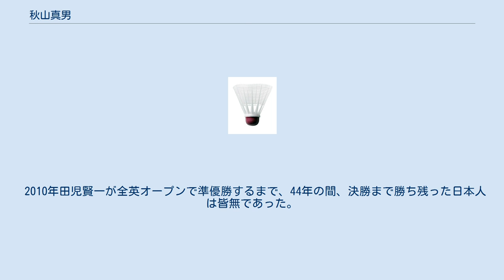秋山真男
秋山真男（あきやま まさお）は、山梨県甲府市出身の日本の元バドミントン選手。
主に1960年代から1970年代に活躍。
 甲府商業高等学校でバドミントンを始め、3年生の1961年インターハイ男子シングルで優勝。
 中央大学に進学後、4年生の時インカレで優勝。
また在学中に全日本総合でも初優勝を遂げる。
 大学卒業後ヨネヤマラケットに就職し2年程在籍。
退社後は山梨県に戻り家業を継ぎ、以降トーナメント表やリザルトの所属欄は秋山紙店の表記でエントリー。
 社会人としても全日本総合シングル、ダブルス共に優勝経験がある。
1966年全英オープンにシングル初出場で日本人初の決勝進出、準優勝を果たす。
 主なダブルスのパートナーは、中央大学、ヨネヤマラケットでもチームメートだった1学年後輩にあたる小島一平。
 現役引退後、山梨県バドミントン協会会長、また実業家として 甲府シティロータリークラブ創立時・初代の幹事 を務める。
 2003年2月25日地元の山梨で急性心不全により死去。
 2010年田児賢一が全英オープンで準優勝するまで、44年の間、決勝まで勝ち残った日本人は皆無であった。
 主な成績は以下の通り